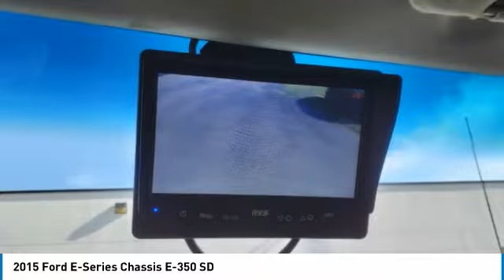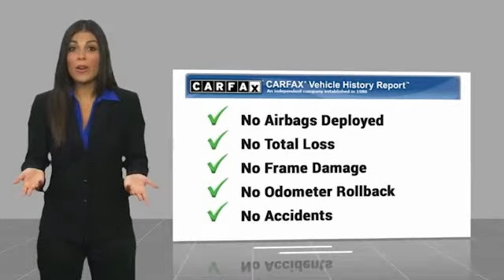2015 Ford E-Series Chassis Decatur TX P18171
2015 Ford E-Series Chassis E-350 SD

2111 US HWY 287 South